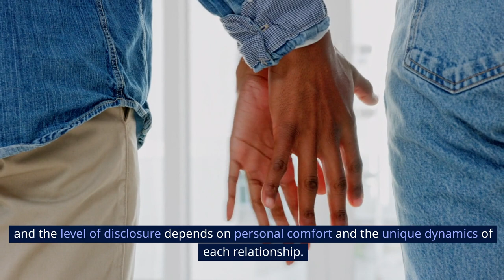The Chemistry of Love - 5 Psychological Components That Define Relationships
Explore the intricate world of relationships with our latest video, "The Chemistry of Love: 5 Psychological Components That Define Relationships." Dive into the science behind love as we unravel the psychological aspects shaping meaningful connections. Discover the key components that contribute to the chemistry of love, shedding light on what makes relationships truly special. Whether you're curious about the psychology of attraction or seeking insights into fostering deeper connections, this video is your guide to understanding the complex dynamics of love. Join us on this insightful journey into the heart and mind, where science meets emotion.